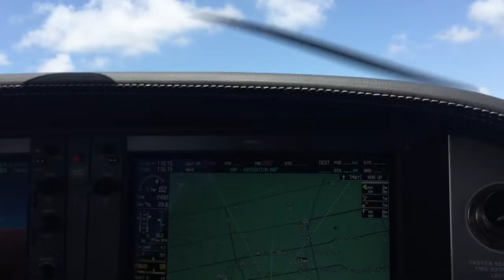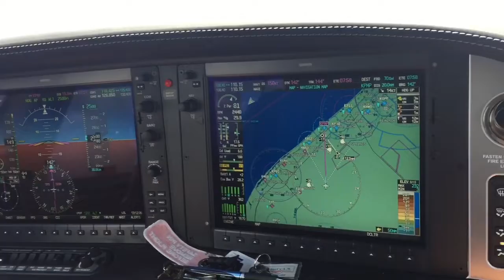My First Time Flying On A Private Plane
This is my first time flying on a private plane. We fly over Pompano, Hillsboro and Deerfield Beaches and then Boca Raton. Then we head west and fly over the Everglades. Then we fly back to Pompano Airpark.